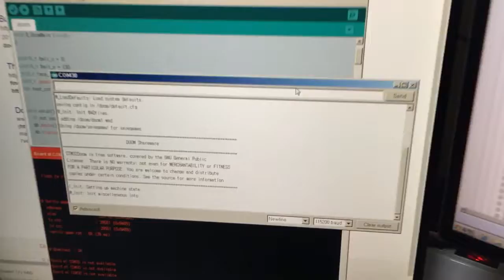OROCABOY2 DOOM 시험